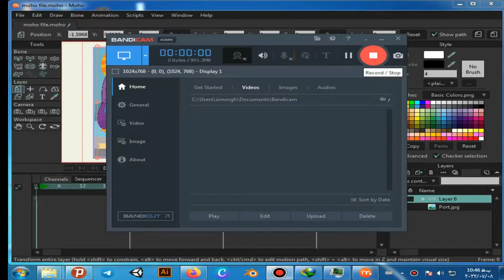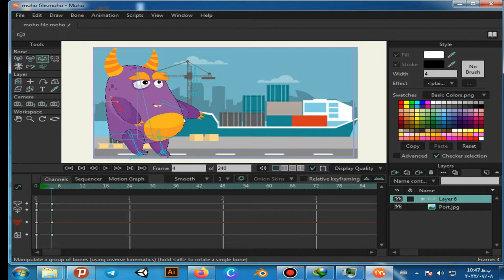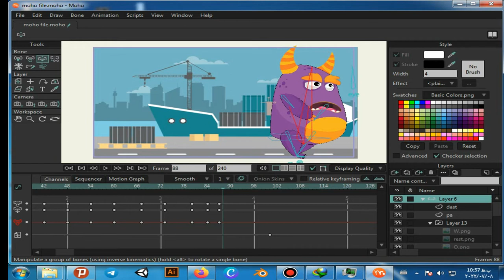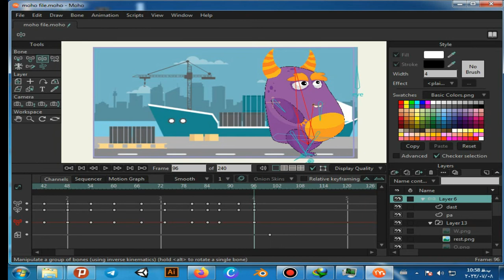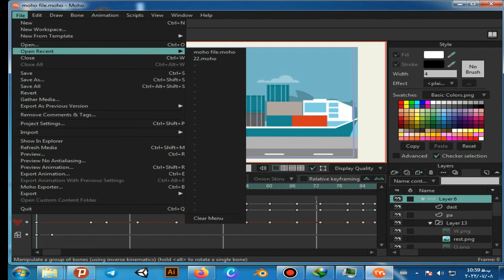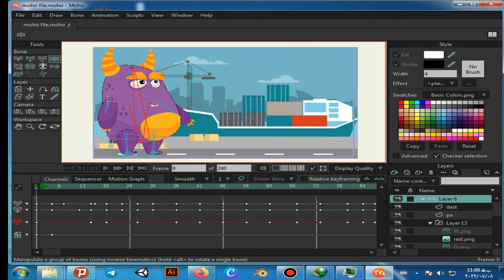animate monster in moho 13 part 2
desigen & recording in simorgh shahr studio